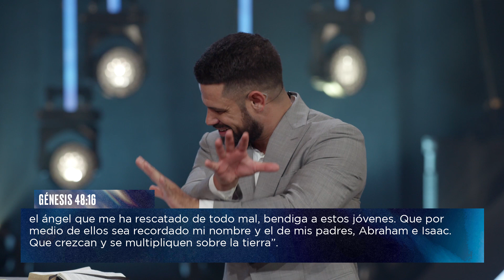Giro de la trama | Pastor Steven Furtick | Elevation Church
¿Planes rotos? ¿Expectativas insatisfechas? Prepárate para un giro en la trama.

En este sermón, el pastor Steven Furtick recurre a Juan 4 para mostrarnos que, cuando creemos que sabemos cómo terminará nuestra historia, Dios va más allá de lo que podríamos preguntar o imaginar.

Convirtió a la mujer del pozo, condenada al ostracismo, en una mensajera para su pueblo. Convirtió a José, el hijo vendido como esclavo, en el salvador de innumerables vidas. De los errores de Jacob, produjo la nación de Israel.

Él no cumple con nuestras expectativas; El los supera.

Para apoyar este ministerio y ayudarnos a continuar llegando a personas de todo el mundo, haga clic

Mira lo que Dios puede hacer a través de ti. Esta es la visión de Elevation Church, dirigida por el Pastor Steven Furtick y con sede en Charlotte, Carolina del Norte, con múltiples sedes en los Estados Unidos y Canadá.

Mantente conectado

Selección de títulos:
0:00 - Volviendo al pozo (Juan 4)
2:50 - Jesús es un rompe barreras
4:22 - Dios no hace lo que esperamos
8:22 - El año del giro de la trama
9:44 - Está bien ser atrapado en la guardia
12:06 - Esto no es donde pensé que iba a estar
15:27 - La importancia de estar en sintonía con el Espíritu Santo
23:05 - Prepárese para un giro de la trama (Juan 4, versículo 5)
28:47 - No te instales demasiado en tu historia
30:24 - Dios usa las cosas a las que has renunciado
32:38 - Este no es el momento para dejar de creer
34:54 - Jesús sabe quién eres realmente (Génesis 48, versículo 11)
36:35 - ¿Esa cosa a la que has renunciado? No ha terminado.
39:48 - Dios quiere bendecirte (Génesis 48, versículos 11-13)
42:55 - La bendición inesperada (Génesis 48, versículos 14-20)
46:04 - No puedes dejarlo ahora
48:16 - Una oración de bendición
52:36 - Ya eres suficiente

Giro de la trama | Pastor Steven Furtick | Iglesia de elevación